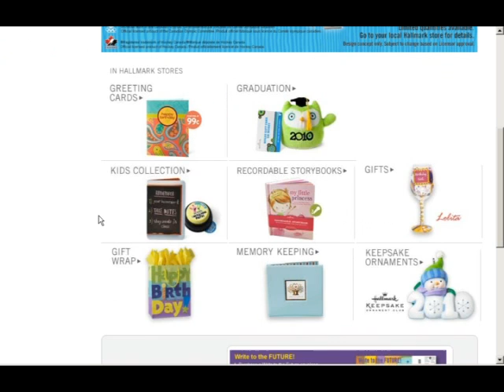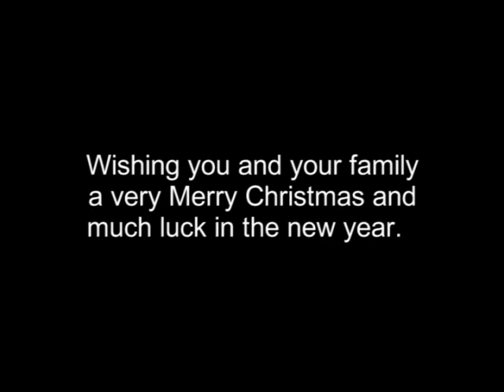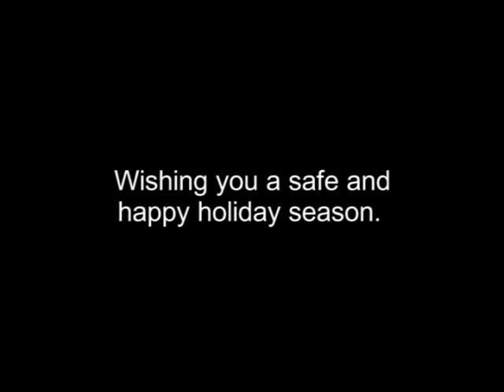英会話 eChat Vancouver #044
クリスマス・カード（+その他）の書き方例。